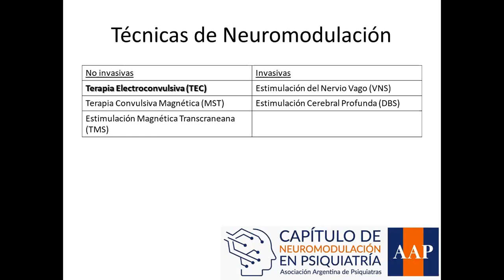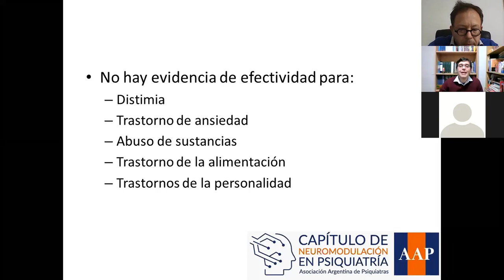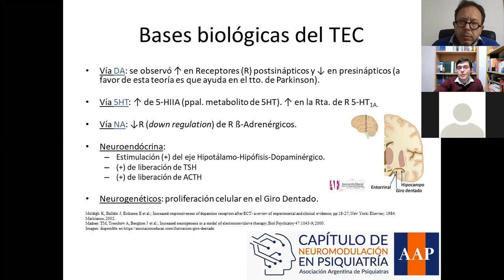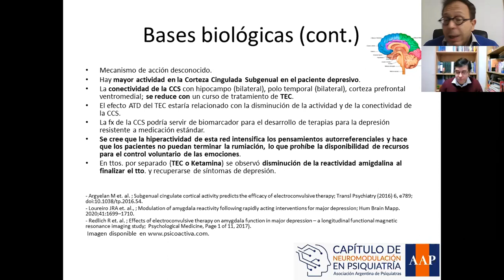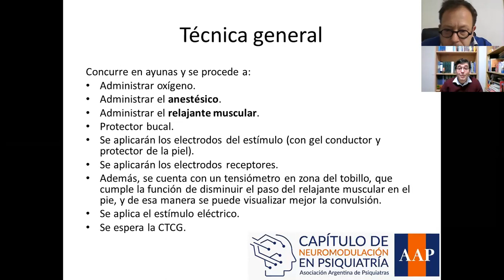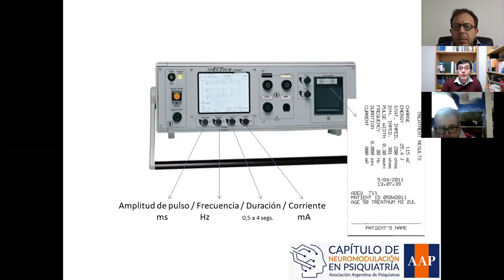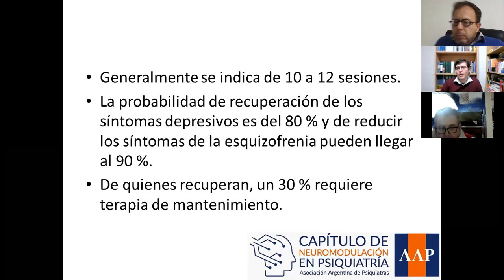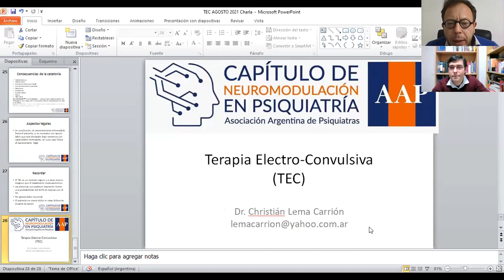Terapia electroconvulsiva (TEC): indicaciones, selección de pacientes, técnica y aspectos legales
Webinar del Capítulo de Neuromodulación de AAP
Presentador: Dr. Leandro Piedimonte
Disertante: Dr. Christian Lema Carrión

10/08/2021